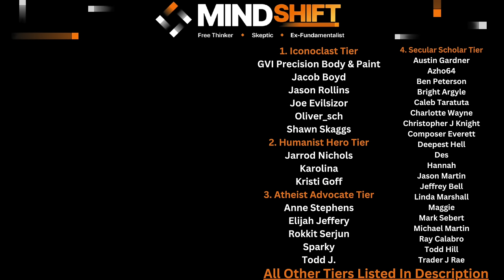Jeremiah: Not The Book You Think It Is | Secular Bible Study (Episode 24)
My Videos Mentioned During This Episode

Today's episode is on the biblical book of Jeremiah
I cover the following:
-Book Overview
-Authorship And Date
-Historical Background/Accuracy
-Literary Analysis
-Main Themes
-Reception And Influence
-Context Issues
-Contradictions, Errors, & Misconceptions
-Problematic Verses

A sincere thank you to this video's supporters:
*Iconoclast Tier*
     -GVI Precision Body & Paint, Inc
     -Jacob Boyd
     -Jason Rollins
     -Joe Evilsizor
     -Shawn Skaggs
     -Oliver_Sch
*Humanist Hero Tier*
     -Jarrod Nichols
     -Kristi Goff
*Atheist Advocate Tier*
     -Anne Stephens
     -Elijah Jeffery
     -Karolina
     -Rokkit Serjun
     -Sparky
     -Todd J
*Secular Scholar Tier*
     -Austin Gardner
     -Azho64
     -Ben Peterson
     -Bright Argyle
     -Caleb Taratuta
     -Charlotte Wayne
     -Christopher J Knight
     -Composer Everett
     -Deepest Hell
     -Des
     -Hannah
     -Jason Martin
     -Jeffrey Bell
     -Linea Marshall
     -Maggie
     -Mark Sebert
     -Michael Martin
     -Todd Hill
     -Trader J Rae
*Freethinker Tier*
     -Andy Wilce
     -Arthur Prindle
     -Ashley Shivers
     -B H
     -B R
     -Beegee
     -Christopher Finnegan
     -Dana Kendall
     -Douglas Nichols
     -ElGuapo
     -Fredrik Sanfridsson
     -Gregory Smith
     -Jason Martin
     -James Musson
     -John Gilchrist
     -John Rexrode
     -Jonathan Sebastian
     -Kami Ross
     -Kris
     -Michael Beverly
     -Roland Watts
     -Scott Graham
     -Sean Reid Scott
     -The Merlin
*Skeptic Tier*
     -A B
     -Adam Cameron
     -Andi Reynolds
     -Anna K
     -April Wilson
     -Brandon Michaels
     -Charles Payet
     -Christian
     -Dan Sprankle
     -David Neale
     -Donald Shellman-Kuhns
     -Drew
     -Eric Greenhalgh
     -Gabe
     -Gallipoli
     -Ian Kirkpatrick
     -Jed Wentz
     -Jeff Watkins
     -Jennifer Leibig
     -Jeremy Keane
     -Jeremy Shepherd
     -Jon Umenhofer
     -Joseph Collins
     -Just Me
     -Ledhead68
     -Lori Wieser
     -Louise
     -Mark Rothenbuhler
     -Margo Pritchett
     -Matthew Baird
     -Matthew Mack
     -Nick Blank
     -ObieGrad
     -Pablo
     -Pippin Lowe
     -Raine Gingras
     -Ravyn
     -Richard Wigton
     -Rick Banks
     -Ron Hott
     -Ron Mortenson
     -Ryan Phipps
     -SCO
    -Scvanderhorst
     -Shmeels
     -Serban Marcu
     -Steve Williams
     -Susanna Billingham
     -T Rose
     -Tim Morrow
     -Tina PVhouse
     -Terri Johnston
     -Tony Maitland
     -Valerie Bagwell
     -Wearloga
     -Yattwood
*Rationalist Tier*

Chapters:
0:00 Intro
1:00 Book Overview
11:17 Authorship & Date
14:30 Historical Accuracy
15:28 Literary Analysis
16:42 Main Themes
18:09 Reception & Influence
21:08 Context Issues
22:32 Contradictions
25:10 Problematic Passages
33:56 Final Thoughts
37:40 Patron Thank You